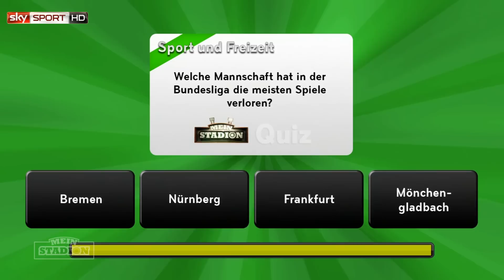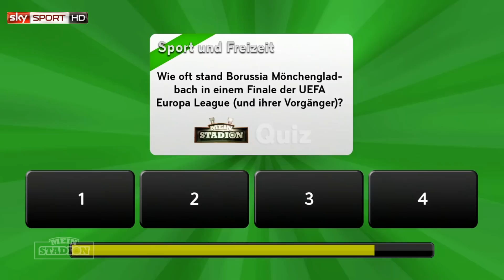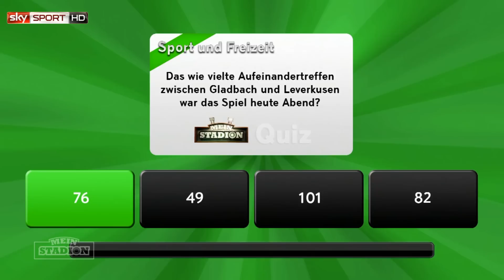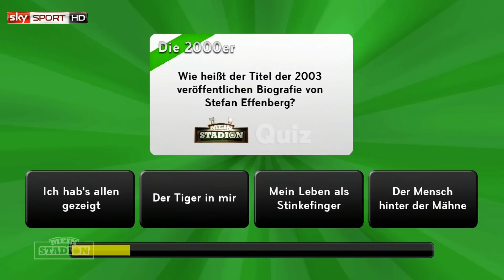Mein Stadion, Bundesliga, 20. Spieltag, Saison 2013/2014: Das Quiz mit Serdar Somuncu.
Mein Stadion, Bundesliga, 20. Spieltag, Saison 2013/2014